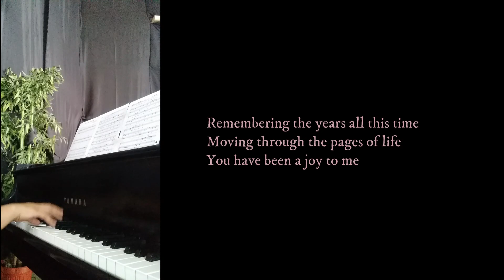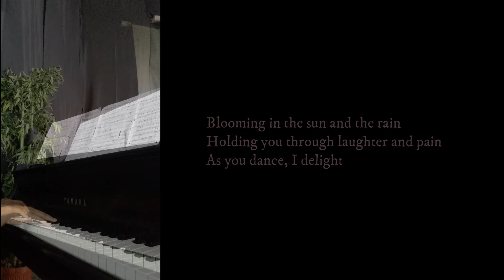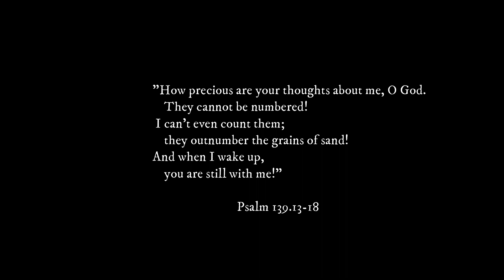Psalm 139 with All This Time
This is a simple token of love and appreciation for each one of you, members of the Art App Class.  Following the LORD is a cross that we take up daily.  Indeed, it is never easy.  Even so, carry on.  Immanuel.

I dedicate this to you too, Ate Len and my family in Chipley.  I pray that you will be strengthened with all His glorious power so you will have all the endurance and patience you need.  I love and pray for you.

May this serve as an encouragement to you who may be feeling alone and weary; afflicted and carrying heavy burdens right now.  I want you to know that the One who created you has not forgotten you.  He sees and sustains you.  And He has loved you all this time in and through Christ Jesus.

Grace and peace to you.

Psalm 139:13-18 with excerpts from All This Time (Anna’s Song by C. Morgan, J. Lippencott, and S. Patty)

Recorded at the FCB Vision Chapel and mixed at butintin’s crib. XD